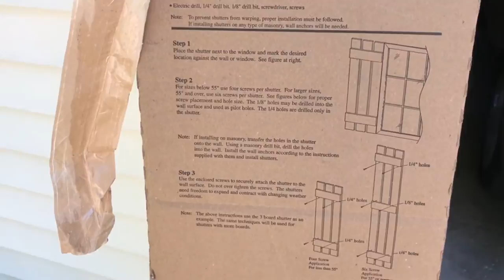Installing Window Shutters For Added Curb Appeal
How to install window shutters to give your house a face lift. Add curb appeal and make your house pop! Quick and easy DIY home improvement!

Making an ugly and outdated home look fresh and modern, you can do this by just adding a few inexpensive cosmetic updates, selecting contrasting colors, and having consistency. These vinyl shutters were very easy and straight forward to install. Simply pre-drill holes in your siding and screw them to the walls next to your windows. The total project took me under an hour to complete. The hardest part was getting the ladder where I needed it!

🌐  Let’s Connect!